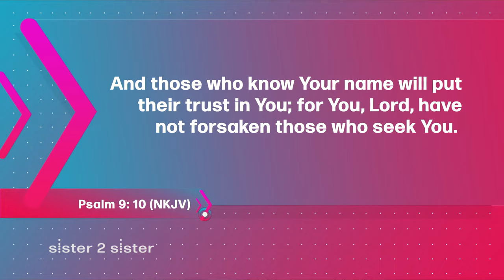Sister 2 Sister: She's just too flirty!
Join the sisters of Sister 2 Sister when we ask: Is it biblical to forgive yourself and move on? How do you handle a child that acts out in public? And... what do you do with a sister in law that flirts with your husband! All that and more on Sister 2 Sister!